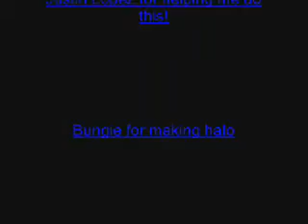DarkOwlProductions - Fog Skull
having trouble finding the fog skull well watch this!